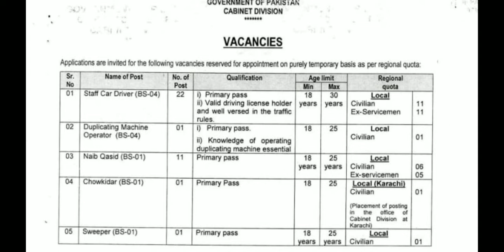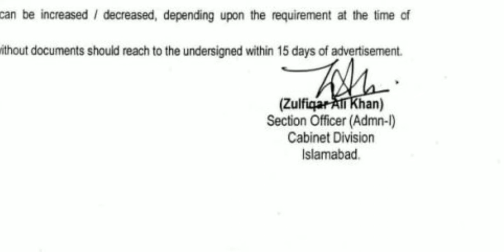Cabinet division jobs 2020 - Pak cabinet division jobs 2019 - govt jobs of Pakistan